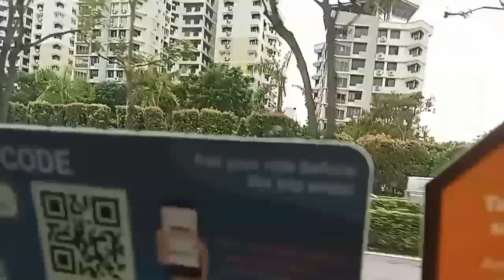ROAD TRIP THE BEAUTY OF SINGAPORE 🏙️